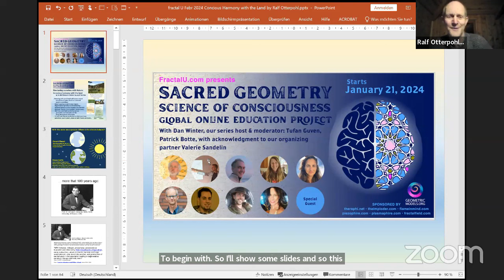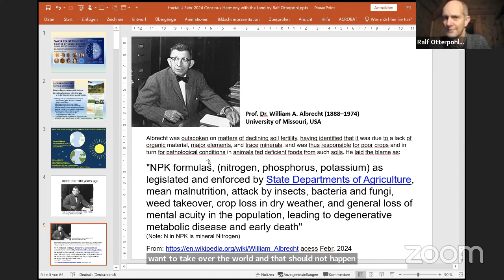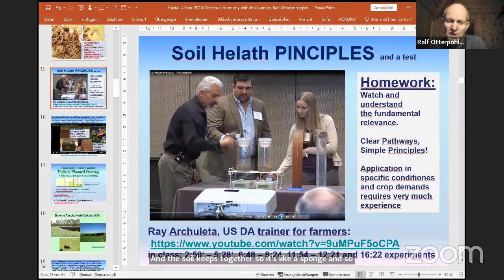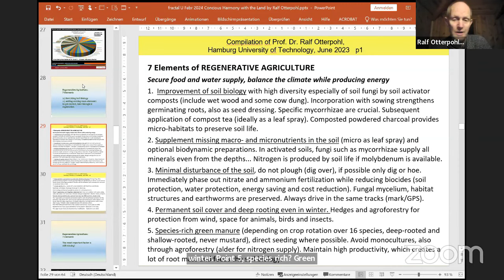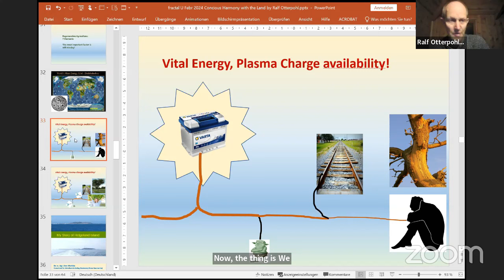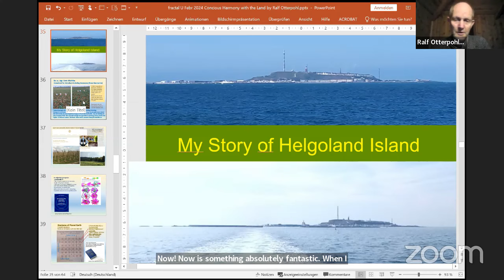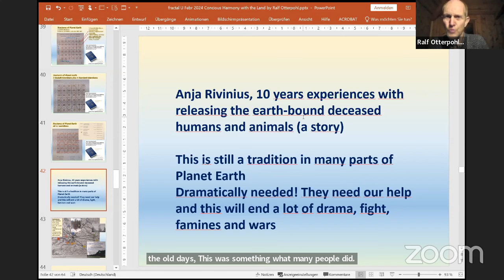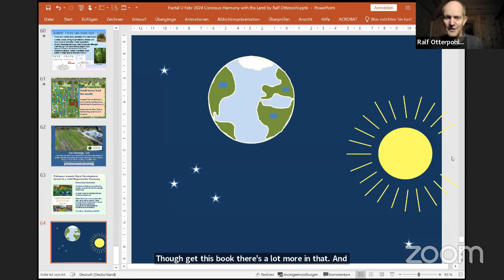8 Elements of Regenerative Agriculture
Fine tuning ourselves with Nature: Conscious harmony with the land (with Dan Winter)
- Restoring soils on all levels will create natural abundance of water, food and balanced weather conditions.
- Raise happiness levels in your region: Regenerative Agriculture and Gardening – Nutrient Density enables humans full potential
- My book “Garden Communities” (Ralf Otterpohl and Andrew Toth) shows a way for good life in the rural
- Start your own field work of conscious perception and restoration of the  living plasma lines (Ley-lines, dragon lines and mayn others) of the land.
- Humans and Nature co-develop to their enormous potentials. Learn it, do it, alone or with friends and teach…
Full Presentation on Regenerative Agriculture: